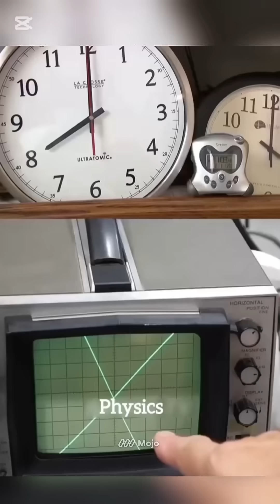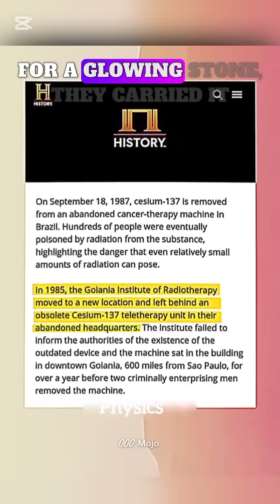The Most Dangerous Metal on Earth? Shocking Truth!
Did you know there’s a metal so powerful it can control time and explode in water? 😱 Meet Cesium, a metal used in atomic clocks, space missions, and even one of the worst radioactive disasters in history! ☢️